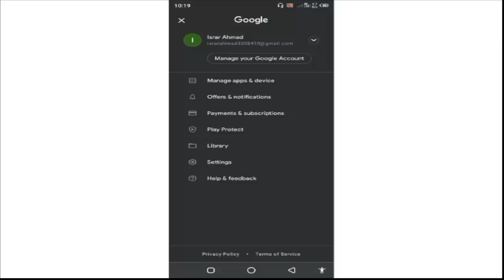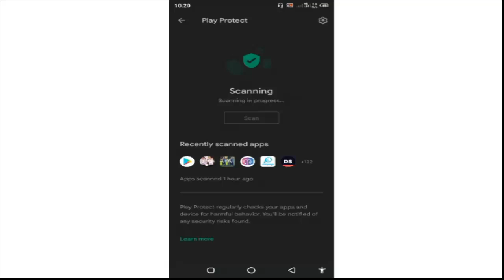How Google Play Protect Is Making Your Android Device More Secure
Yes, Google has a yet another rebrand. This time, Google is pooling in all of its Android-related security features and putting them under a new umbrella: Google Play Protect. This means there's a new home and name for some of the features you're already familiar with. Plus new features based on new security technologies.

Android is often perceived as being less secure and more prone to malware and virus infections. Some of that's true. With this new initiative, Google is taking steps to educate users as to what's safe and what isn't.

Google Play Protect is rolling out to all Android devices that are running Google Play Services 11 or higher.

Google Play Protect is supposed to be the all-things-security pack for Android. Right now it does three things: app scanning, browser safety, and device tracking.

Play Protect is a cluster of security checks and certifications. Previously, Google had featured badges for verified developers as a way to signal that everything was okay. When you see the new Play Protect logo, Google hopes it will have the same effect.

At its core, Play Protect is meant to be a real-time scanner for all apps. That includes that app you're about to install from the Play Store, as well as the app you've already been using for a couple of years. Google will do this behind the scenes, and automatically. When something's wrong, it will try to get your attention.

More interesting is how Google scans apps. Google is using its artificial intelligence prowess to pool in app scan data from millions of devices. According to Google, 50 billion apps are scanned every day. Because of the sheer amount of data being processed, Google knows which apps are behaving unusually. It can then help you get rid of those apps. You'll get a notification saying the app is harmful. Tap on Uninstall in the notification itself and the app will be removed from your device.

Even though Google promises that every app developer is vetted before the app is uploaded to the Play Store, the reality is quite different. Compared to the Apple's App Store, it's still relatively trivial to get an Android app up and running on the Play Store. While there's no word if Google is working on improving the app approval process, the fact that apps are now scanned so rigorously should help Google detect malware before it has already spread across millions of devices.